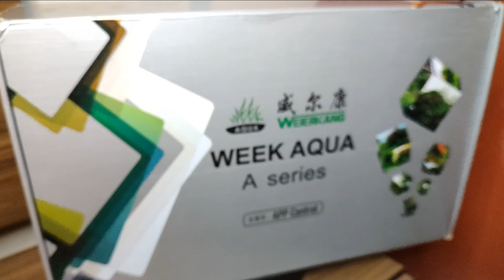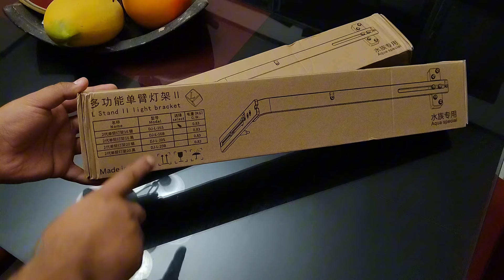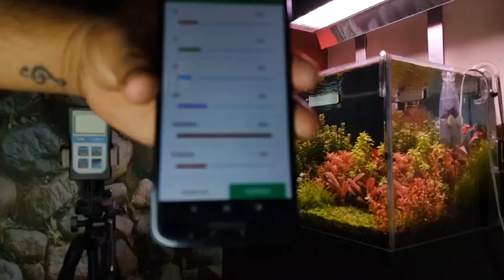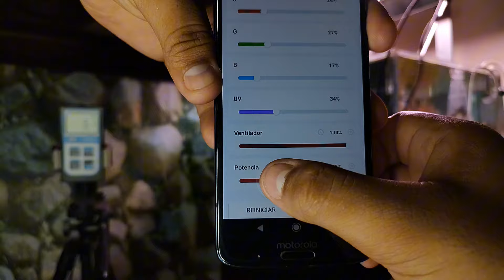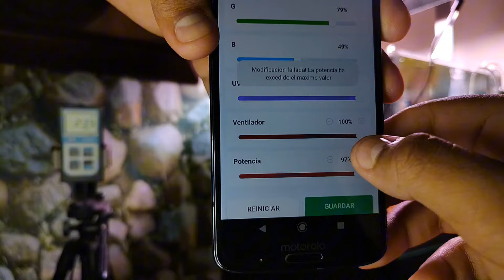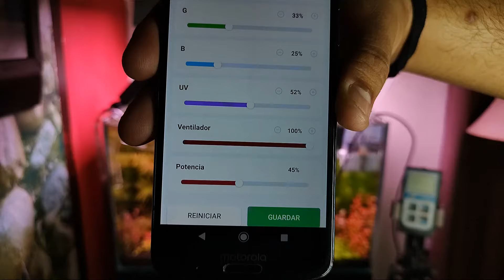Te muestro todo lo que debes saber de la Week Aqua A430 Pro: Unboxing + Instalación + PAR Test!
¡Qué tal, compañeros, bienvenidos de nuevo! Hoy estamos revisando la serie A430 Pro de alta gama de Week Aqua.

Hemos estado usando esta pantalla durante aproximadamente cuatro meses y debo decir que ha estado más que excelente. A mi consideración, realmente no le pide nada a ninguna otra pantalla del mercado que le duplica o triplica el costo.

Acompañenme a hacer el unboxing, la instalación y las pruebas PAR, también compartiré algunos consejos que te ayudarán a aprovechar aún más esta iluminación para tu acuario plantado.

Gracias.

Kleiner Fish Aquarium